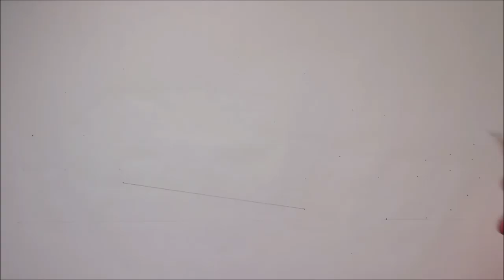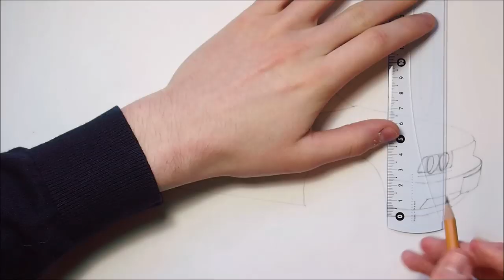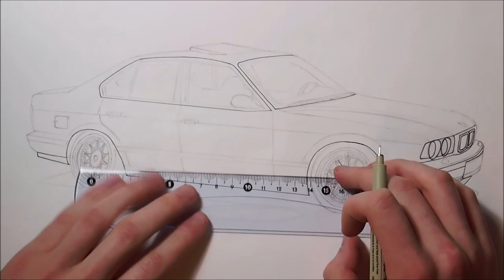Realistic Car Drawing - BMW E34 M5 - Time Lapse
This time I'm drawing a BMW E34 M5. It took me about 4-5 hours to draw.
I really like the E34 M5. My favourite part about the car has to be the head lights. The E34 M5 is one of the coolest M5s in my opinion. It was also requested quite a lot so that's why I wanted to draw it. I'd definitely like to own an E34 one day. I think it looks especially nice when it's black and has a nice set of rims. This drawing turned out alright. Maybe it could have more details and the rims could be drawn a bit better. Overall I'm pretty satisfied with the way the drawing turned out. What's interesting about this drawing is that the car has a sunroof. I haven't drawn a car with an open sunroof before but I think it looks quite cool. Hope you enjoy the video! Let me know what you think about the drawing!

This drawing is a derivative of "BMW M5 E34"

Songs:
- Late Truth - Audio Hertz
- Higher Powered - Audio Hertz
- Space Was The Place - Audio Hertz

Materials I used:
- Winsor&Newton Promarkers
- Denatured ethanol and a paintbrush